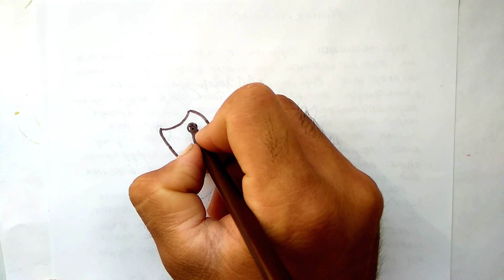Bolalar uchun kirpi rasm chizish | Drawing a hedgehog for kids | Рисуем ёжик для детей